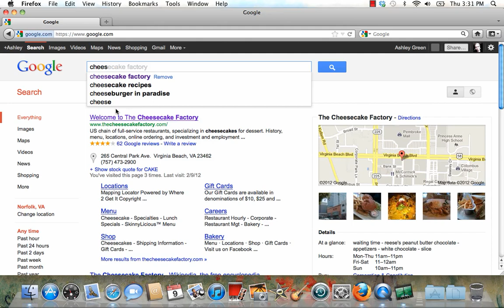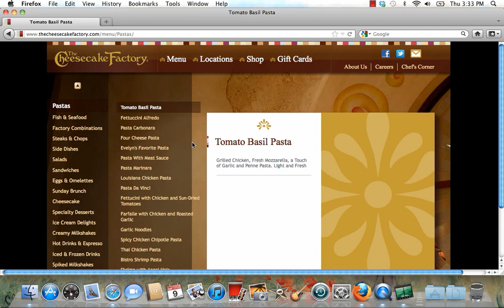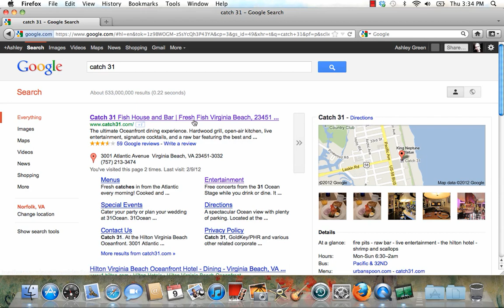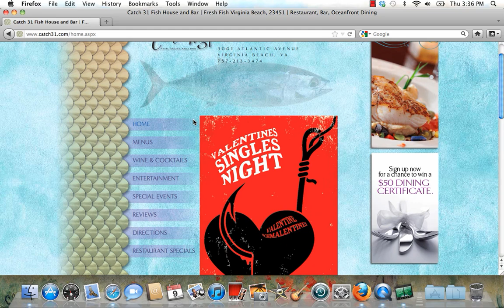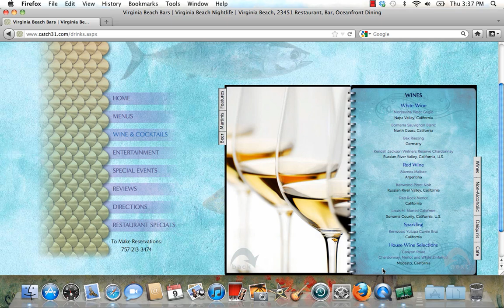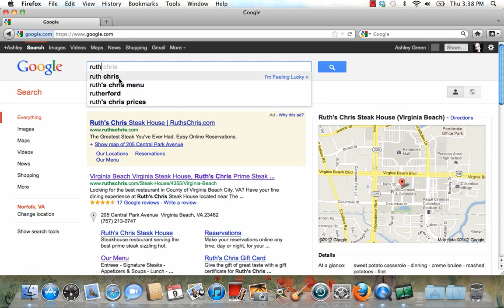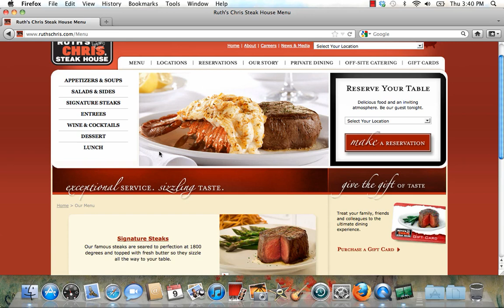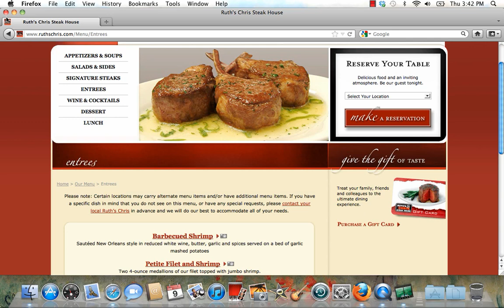Good restaurants in Hampton Roads - Emre.mp4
Good restaurants in Hampton Roads - Emre.mp4 If you would like to use this video, please include a link back to my channel. Thank you.